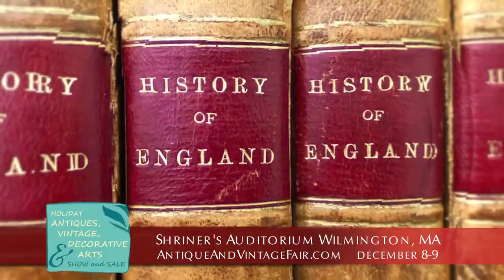Antique and Vintage Holiday Fair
Annual holiday marketplace featuring more than 100 dealers of fine antiques and vintage merchandise including rare books and ephemera. Held at the Shriner's Auditorium in Wilmington, Massachusetts.